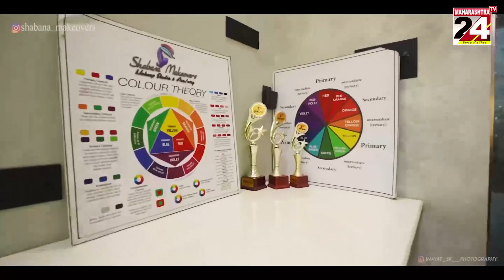चंद्रपुर- बाईक चोर का गिरोह पकड़ा || 10 SEP 2023